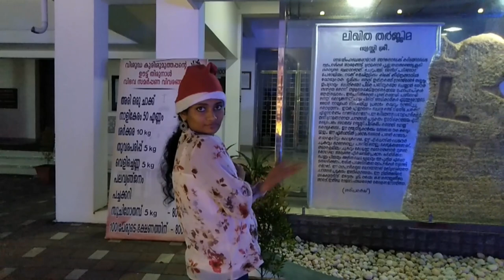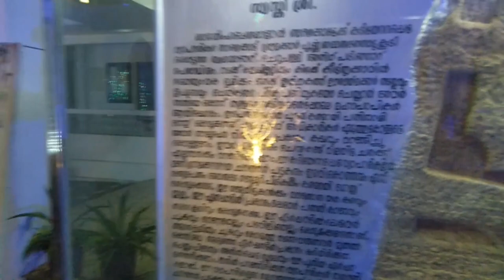Part:4 - Thazhekkadu church Pulkoodu 24/12/2022